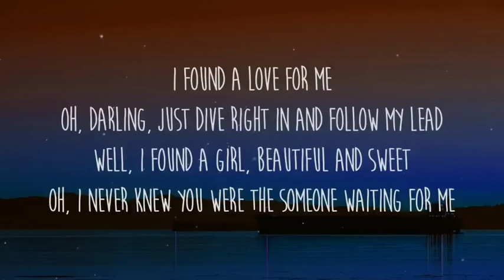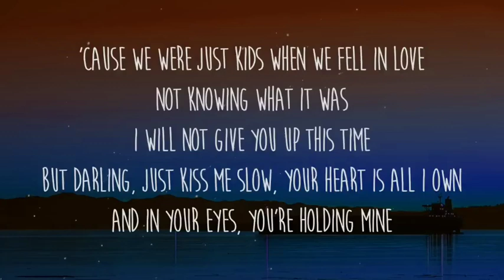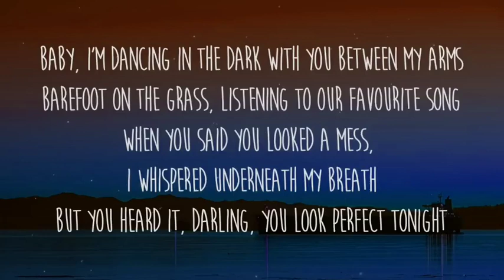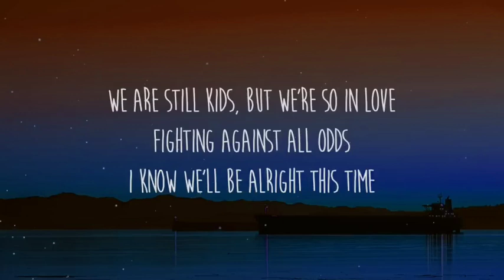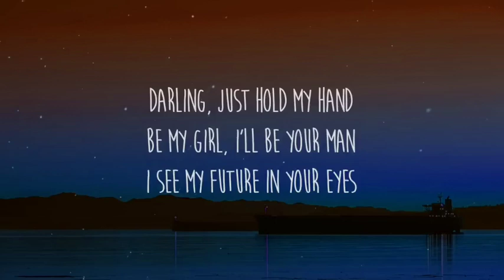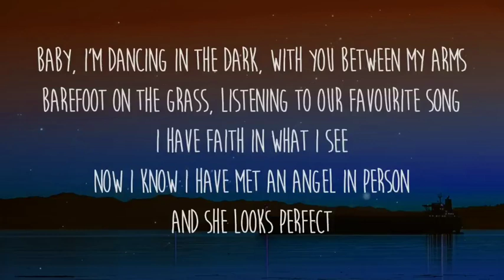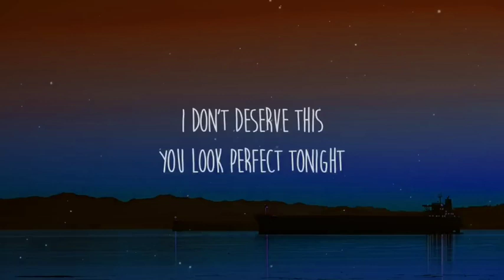Ed Sheeran perfect lyrics